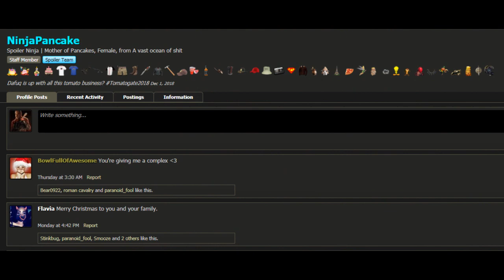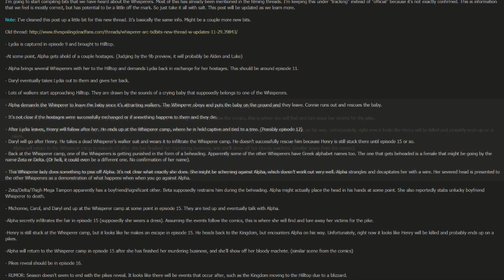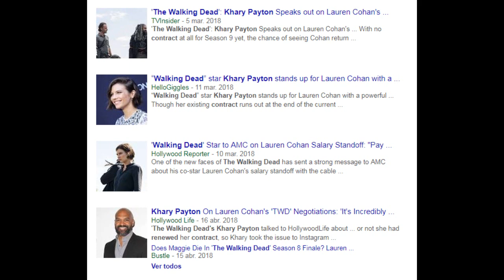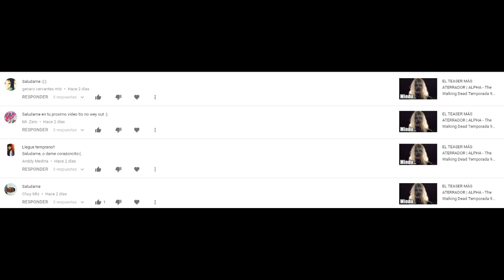MUERTE INESPERADA EN EL FINAL DE TEMPORADA - The Walking Dead Temporada 9 Capítulo 16